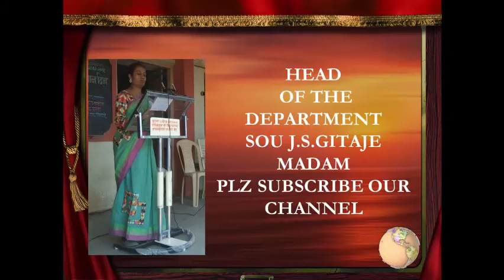VIDYASAGAR HIGHSCHOOL AKIWAT CHESS ACTIVITY 4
SECONDARY SCHOOL CHESS ACTIVITY NO. 4